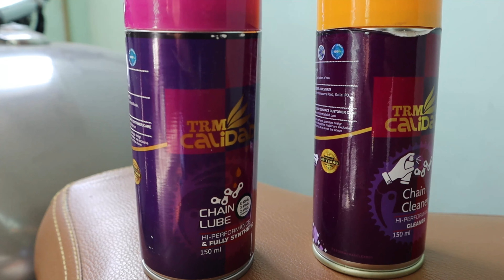HOW TO CLEAN AND LUBE MOTORCYCLE CHAIN | बाइक का चेन क्लीन और लुब्रिकेट करना सीखे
Chain is one of the most important component of your bike as it is what powers the rear wheel. It is very important to clean and lubricate chain on regular intervals.

HIGH PERFORMANCE SYNTHETIC CHAIN LUBE

               A fully formulated adhesive chain oil packed in a convenient aerosol
form specially designed for lubrication of chains to provide antiwear
and corrosion prevention properties. This oil does get thrown off at
higher speeds due to its excellent adhesive properties. Incorporation of
specialty additive imparts excellent antiwear properties making it
suitable for high speedoperations.
A specially formulated carrier is used to ensure adequate film formation
of this lubricant on intricate parts of the chains.

AREA OF APPLICATION

                             Specially recommended for lubrication of chains in 2 wheel automotive
vehicles.
Can also be used for all types of transmission chains such as automotive
chains, chains operating in seawater or steam or water etc. Also
recommended for lubrication of small gears, bearings, door hinges,
powder coating machines and chains of auto conveyors etc.

BENEFITS

 Acts as clean lubricant to prevent jamming.
 Reduces friction and wear.
 Excellent resistance to water.
 Operates under extremes of temperatures.
 Reduces maintenance downtime.

HIGH PERFOMANCE PREMIUM CLEANER

It is a premium chain cleaner formulated from a carefully selected
blend of solvents and surface active agents that removes moisture, oil, carbon, waxy sludge, dirt , mud or any other contaminations
effectively from the surfaces.

AREA OF APPLICATION

Specially developed for cleaning of 2 Wheeler Chains.
Can also be used on Bearings, Motors, Gears, Moulds, Wire Ropes etc.
mechanical equipments that require cleaning and degreasing.

BENEFITS

1. Promotes silent and smooth movement of chains.
2. Removes surface contamination, dirt, dust, waxy substrates, oil, grease, mud etc. from surfaces.
3. Offers good resistance to moisture, dirt, dust, fluff etc.
4. Safe for use on Chains with Rubber O rings.
5. Leaves no oily residues on the surface thereby avoiding the process of rinsing or wiping etc.
6. Non-conductive, Non-corrosive and Chemically Stable.
7. Product does not contain Any fluorinated , chlorinated and or other ozone depleting chemicals.